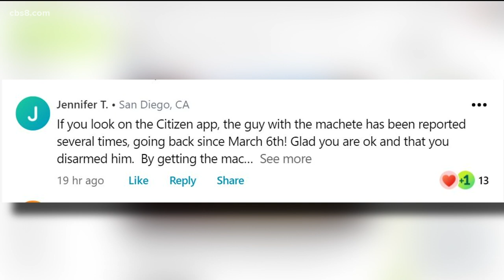'I was wrestling a criminal' | Mission Hills prowler attacks homeowner with machete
A Mission Hills man is on edge after he found a prowler armed with a machete in his back yard attempting to break in his home. Police need help identifying him.